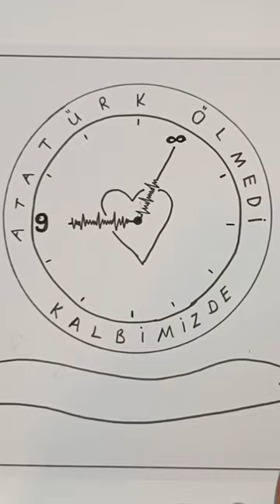10 Kasım Atatürk'ü Anma Günü - Saygı, Minnet ve Özlemle - Atatürk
10 Kasım Atatürk'ü Anma Günü - Saygı, Minnet ve Özlemle - Atatürk
10 Kasım Resmi Çizimi - 10 Kasım Atatürk'ü Anma Günü Resmi Çizimi - 10 kasım saat çizimi

Adım Adım 10 Kasım Atatürk'ü Anma Günü Çizimi - Kolay Resim Yapımı
Bu videoda, size 10 Kasım Atatürk'ü Anma Günü için anlamlı bir çizim yapmanın adım adım nasıl yapılacağını göstereceğim. Bu çizim, bu önemli günü anmak için anlamlı bir sanat projesi olabilir. Şimdi, bu basit çizimi yapmayı öğrenmek için videodaki adımları takip edin.

Step-by-Step November 10th Atatürk Memorial Video Drawing - Easy Art Creation

In this video, I will guide you step by step on how to draw a commemorative image for November 10th, Atatürk Memorial Day. Creating this drawing can be a meaningful art project to honor this important day. Now, follow the steps in the video to learn how to draw this simple illustration.